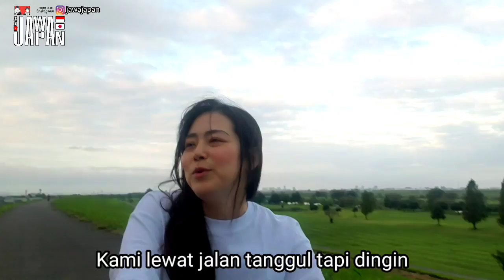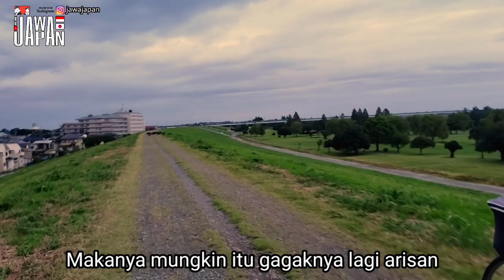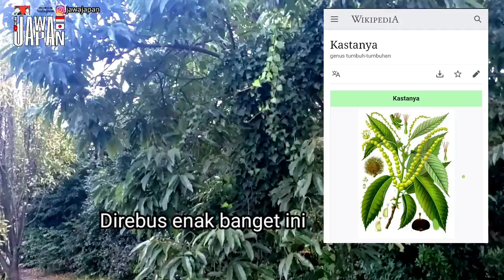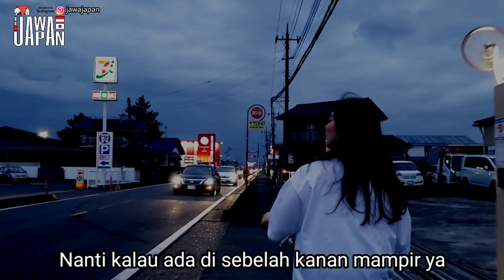TERSESAT BERSEPEDA DI PEDESAAN JEPANG | Gowes | Cewek Jepang Lucu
Halo Sedulur Jawa Japan semua😊
Apa kabar?
Saya doakan agar kita semua selalu diberi kesehatan aminnnn.